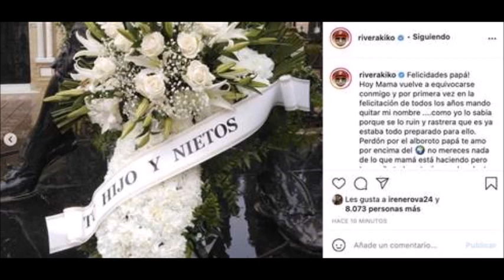Kiko Rivera Llama "Rastrera" a Su Madre ,Delante de Todos !!